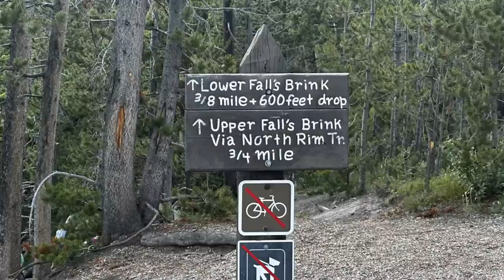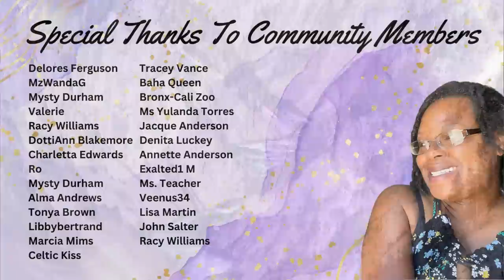Living In A Minivan at Yellowstone National Park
Abiyah Bina Publishing with Amazon

Essenburg
Pre Drawn Canvas

Discount Lots Making land ownership easy and affordable for everyone.

Tell us why you chose this recipe. What this recipe means to you. Or anything else you would like to share with the community about your recipe.